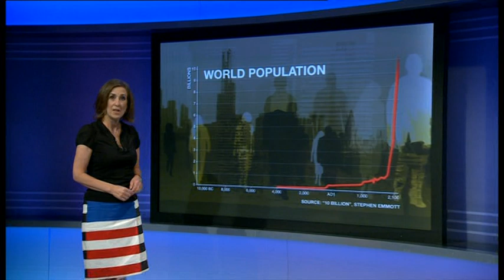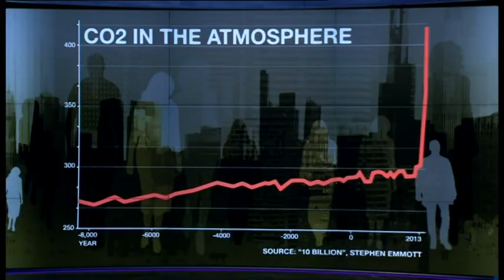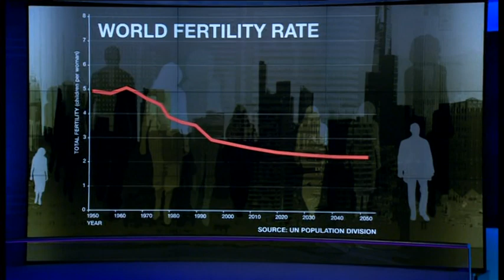World Population Day - Newsnight debate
The United Nations predicts the human population will hit 9.6 billion by 2050.

What are the challenges and can we survive?

Debate on BBC Newsnight 11th July 2013